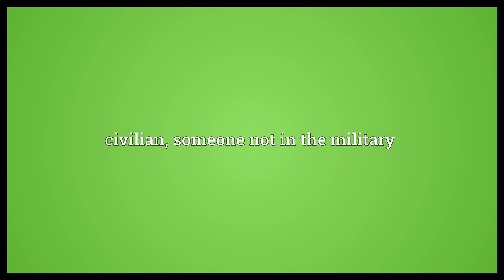Civvie Meaning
Video shows what civvie means. civilian, someone not in the military. civvie synonyms: civvy.  Civvie Meaning. How to pronounce, definition audio dictionary. How to say civvie. Powered by MaryTTS, Wiktionary